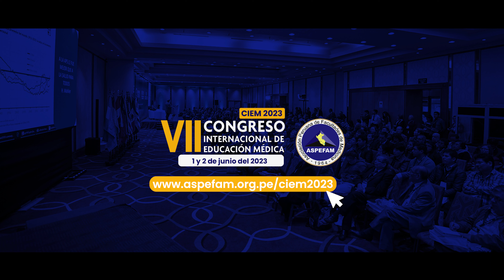✅ CIEM2023│Invitación del Dr. Luis Podestá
✅ VII Congreso Internacional de Educación Médica - CIEM2023
Invitación del Dr. Luis Podestá Presidente de ASPEFAM